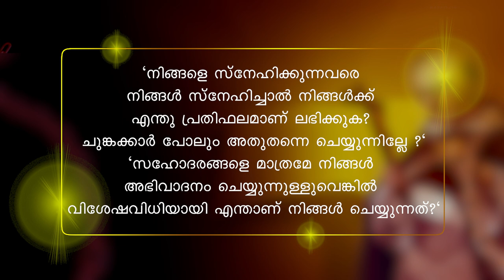281. മത്തായി 5-43-48. സുവർണചങ്ങല